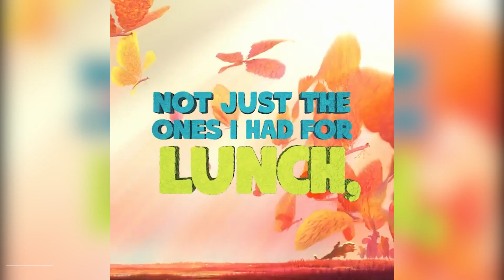THE CROODS 2 A NEW AGE "Thunder Sisters" Trailer (NEW 2020) Animated Movie HD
official new movie trailer for The Croods 2 A New Age

The prehistoric family the Croods are challenged by a rival family the Bettermans, who claim to be better and more evolved.